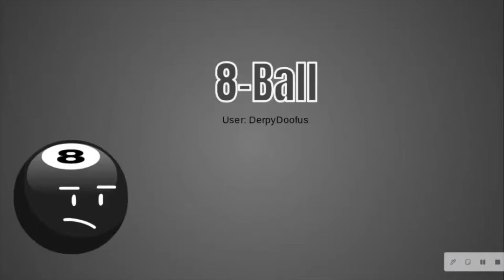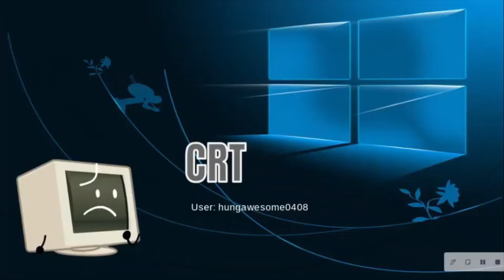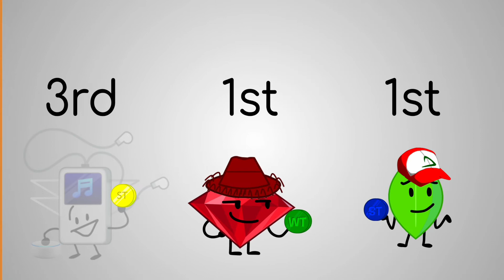BFB Camp Season 3: The Return of Four: 9C - Seeing What’s Up Top Again